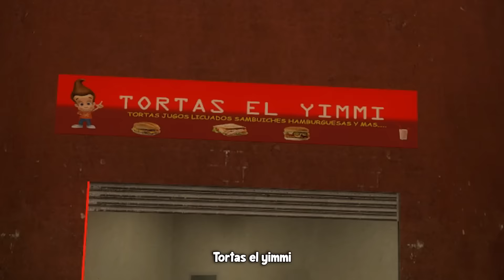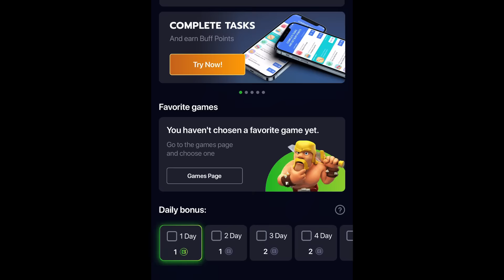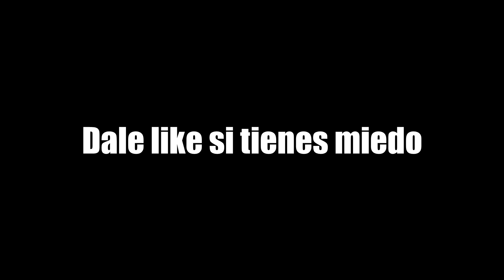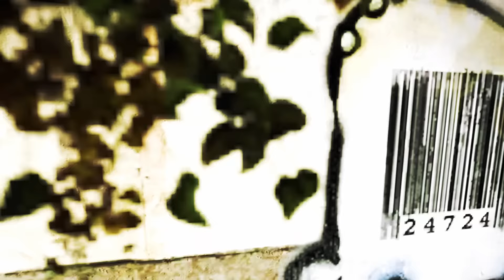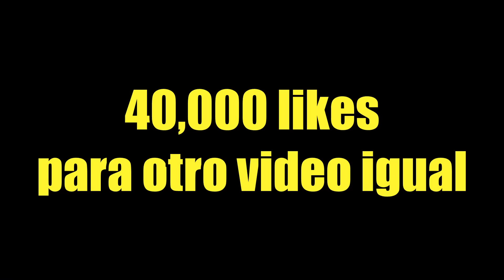CORRIENDO de SELENE DELGADO !!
✅ ¡Descarga Buff y consigue Loot-enchant para tu juego!
El dia de hoy voy a estar probando el nextbot de Selene Delgado en Garrys Mod, uno de los mods definitivos donde estare totalmente asustado de miedo con este juego y este mod que nos perseguira hasta que logre matarnos.
Juego: garry's mod